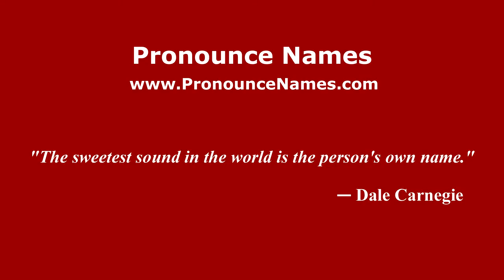How to pronounce Peter (French) - PronounceNames.com